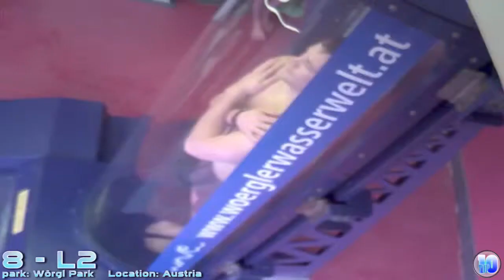Waterslides 2015 HD